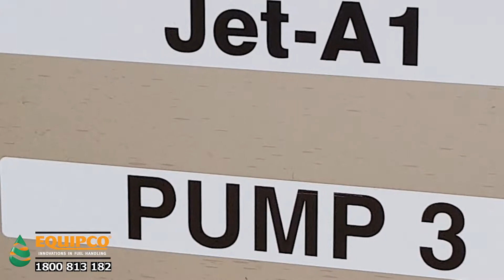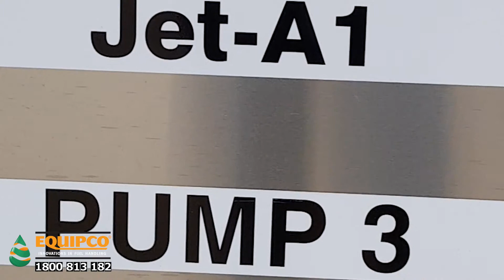Equipco Aviation fuel storage solutions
Aviation tank. Fuel Storage solutions